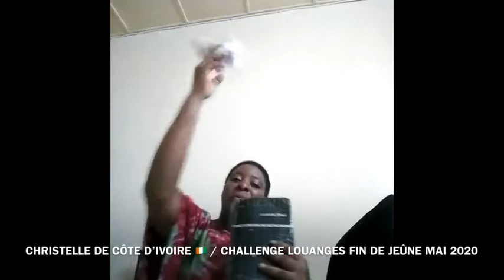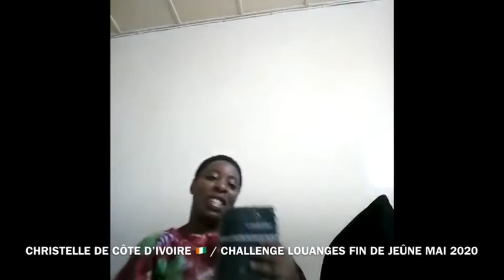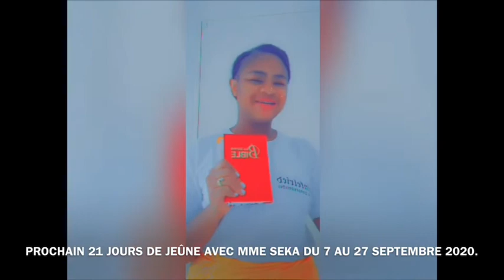27ÈME VIDÉO CHALLENGE LOUANGES DE FIN DE JEÛNE AVEC LA BIBLE. FIN DE JEÛNE DE MAI 2020. GLORIEUX !